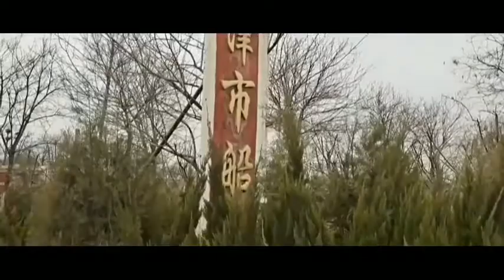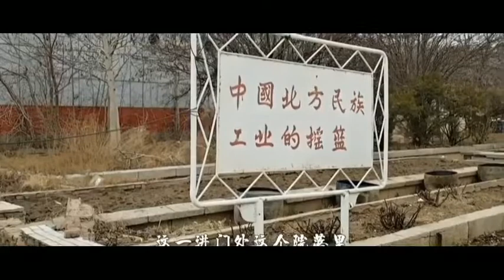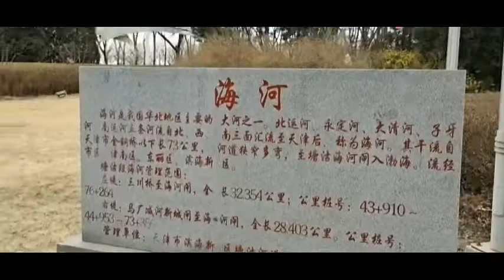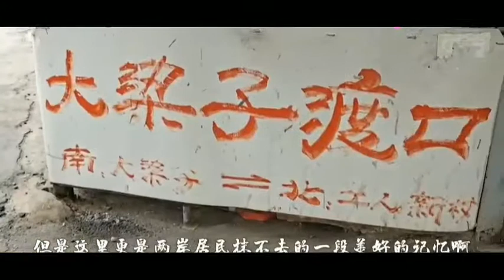天津塘沽，北洋水师在津残留遗址，百年渡口，亲民价格依然运行